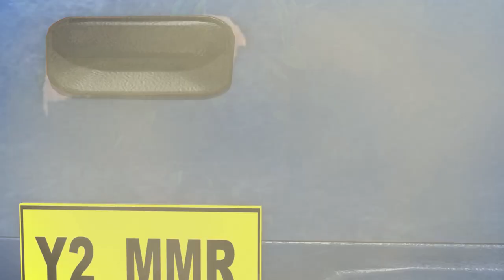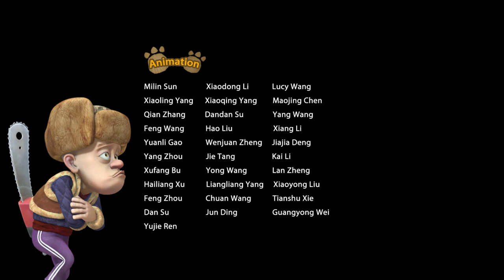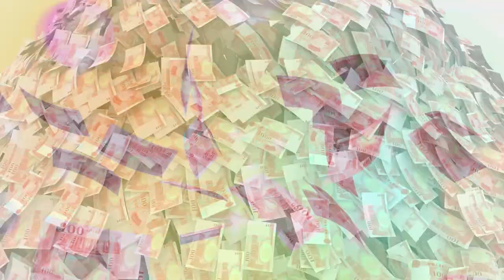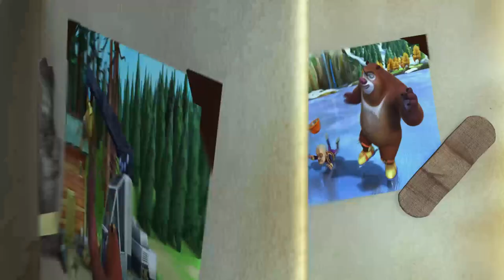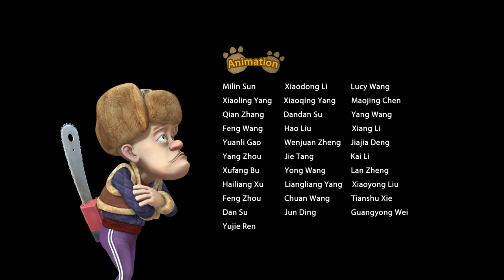Boonie Bears Spring into Action | Cartoon for Kids | Compilation 5-8